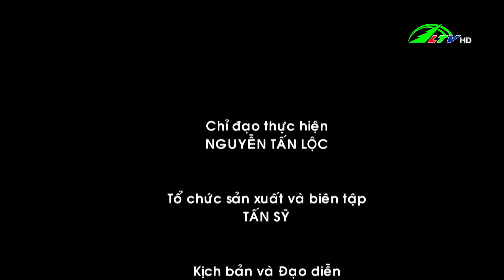| 365 Ngày Chuyển Động 01/01/2021 | Lâm Đồng TV